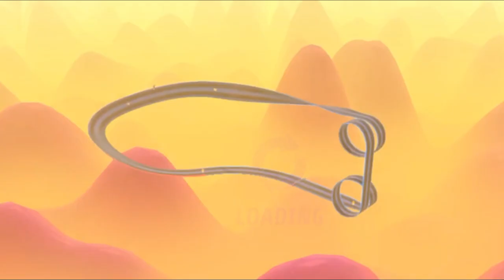BACK INTO THIS MUH DUDES!! [Super Pilot]